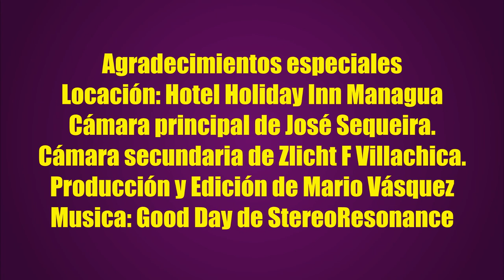Entrevista a Marianela Lacayo || Miss Nicaragua 2002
Realizada el sábado 1 de febrero de 2014.
Locación: Hotel Holiday Inn Managua
Cámara principal: José Sequeira.
Cámara secundaria: Zlicht F Villachica.
Producción General: Mario Vásquez.
Edición: Mario Vásquez.
Derecho Reservados.